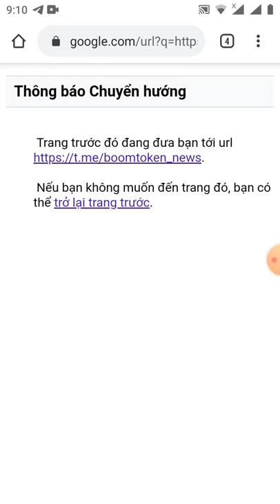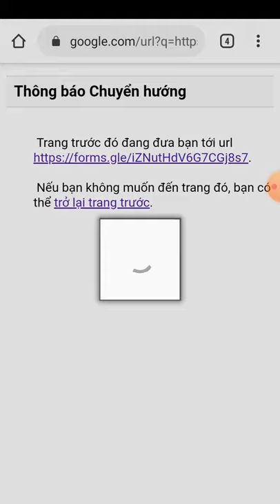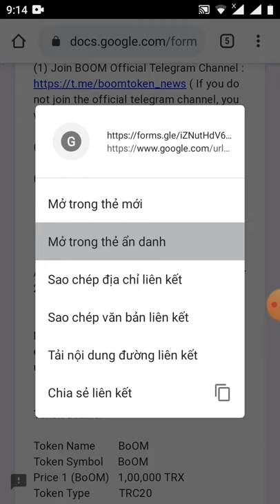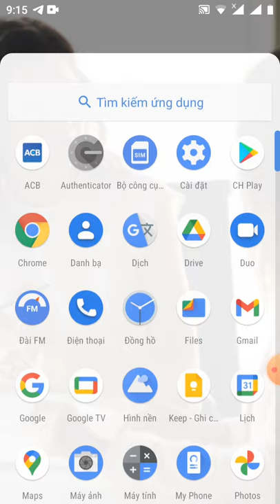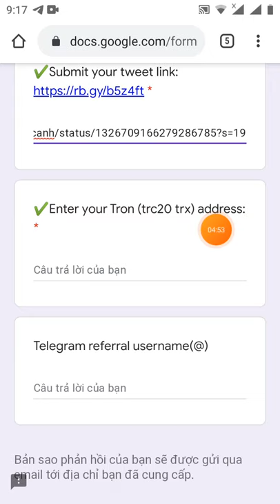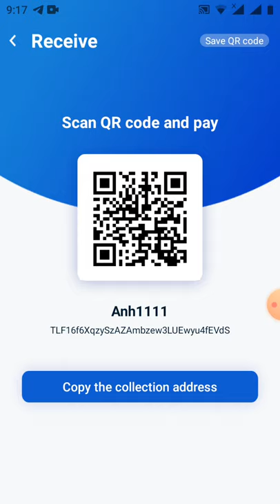hướng dẫn nhận 1 BOOM ($2500) - dùng địa chỉ TRX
💣BOOM TOKEN AIRDROP is live.

✔️ Only first 10,000 participant
✔️ Reward 1 BOOM ($2500)
✔️ +Ref Bonus 0.1 BOOM ($250)

Invite code ( @Anh1133 )

Don't Miss
Airdrop token will be distributed November 28 2020.